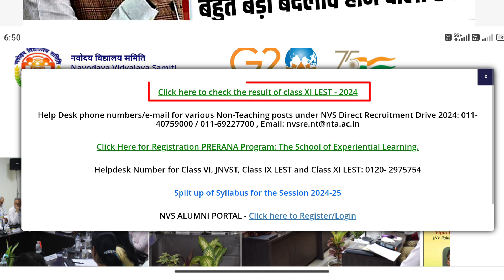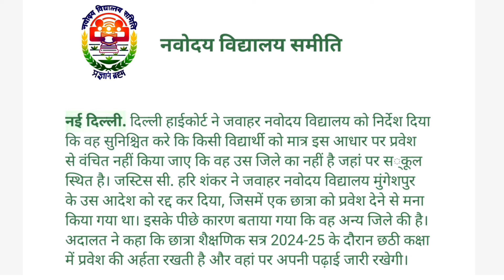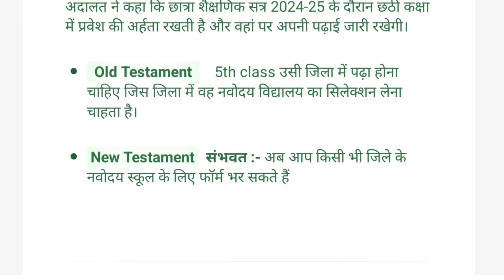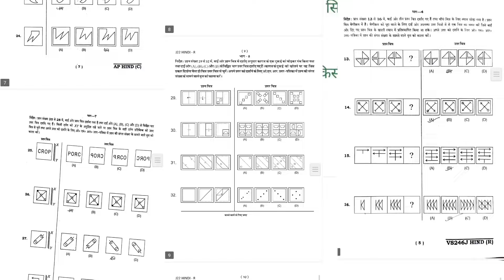🔴Delhi High Court का बड़ा फैसला : | Navodaya Vidyalaya Form Kab Bhare Jaenge | Navodaya Form 2025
Naino exam ऑनलाइन कोर्स की खास बातें
✅ Best Educators
✅ Recorded Video Lectures
✅ Smart E-Notes
✅ Chapter wise PDFs
✅ 8 Model Papers
✅ 2017,2018,2019,2020,2021,2022,2023,2024 ka papers
✅ 1993 से 2024 तक पुछे गये सारे प्रश्न Maths solution
✅ आपके बच्चे का भविष्य सिलेक्शन बैच 2025-26
🔥 Join करने के लिए CALL/WATHSAPP 91+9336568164

💬 Join Our Telegram Channel : Have questions or need assistance? Join our Telegram Channel for instant support:

navodaya coaching 2025
Jnvst Application form 2025
JNVST 2025
 JNV Pathsala
Navodaya Vidyalaya
 navodaya 2023
Navodaya entrance exam 2025 age
navodaya vidyalaya age limit for class
6
navodaya vidyalaya age limit
nvs age limit
navodaya vidyalaya age limit for class 9 navodaya vidyalaya entrance age limit
navodaya vidyalaya vacancy 2025 age limit sanik school age limit
navodaya vidyalaya age
navodaya vidyalaya form age limit